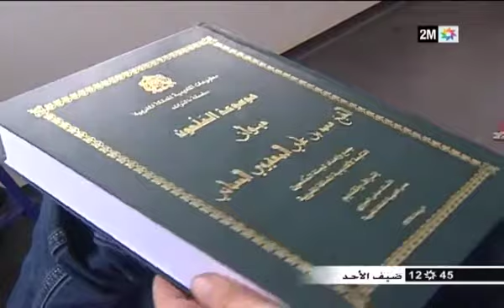نعمان لحلو ضيف أخبار الظهيرة 1 أبريل 2018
استقبلت اخبار الظهيرة بالقناة الثانية يوم الفاتح من أبريل 2018 الفنان نعمان لحلو للحديث عن الاغنية المغربية.